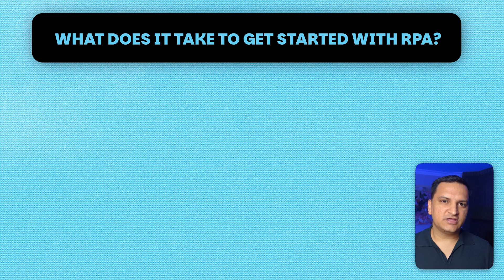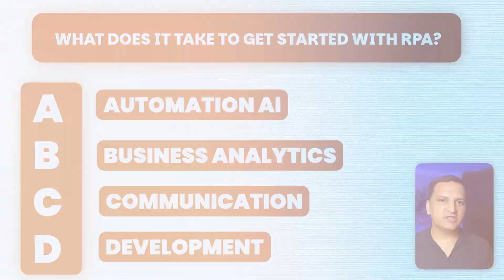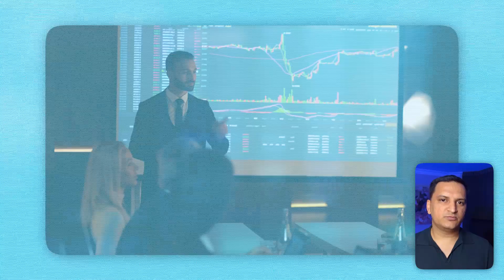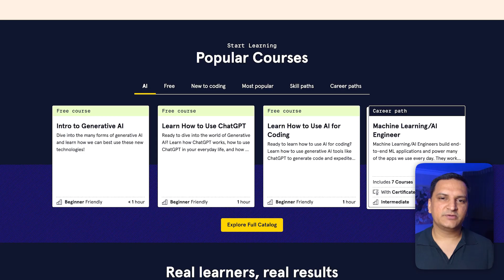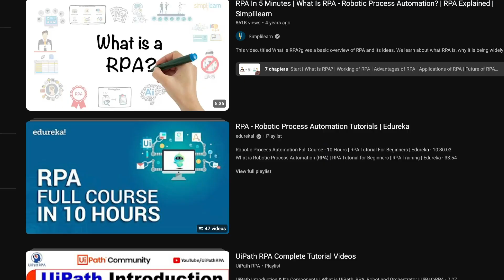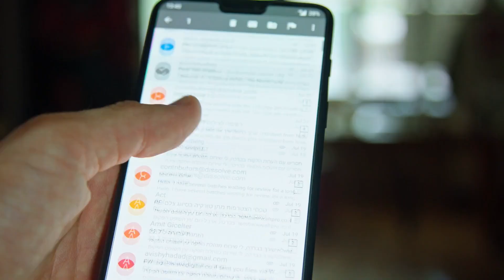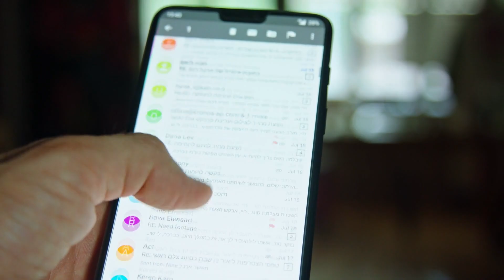Will My RPA Career Be Dead in 2025? | RPA For Everyone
If you have been debating whether it's too late to start learning RPA, this video is for you! There is a lot of discussion about whether GenAI tools like ChatGPT and Copilot will make RPA redundant.
However, the truth is that RPA is only getting supercharged with these technologies. They are complementary to RPA, not an alternative to it.

With this video, I am launching a 7-day Email Challenge to help anyone get started with RPA in just 7 simple steps!

Other resources mentioned in the video:
Codecademy - "Where do I begin?"

RPA is a rapidly growing technology that is transforming the industry and the nature of jobs as we know them. Every department in every industry is implementing RPA processes to make business efficient. That means automation will soon be a part of every employee’s daily routine!

That is why RPA For Everyone has one mission: to enable anyone and Everyone to learn Robotic Process Automation and AI, not just to work with them, but also to build them.

Anyone who can build their own automation is automatically a valuable resource for the company. Become an invaluable asset to your employer - while doing less work yourself and learning to automate more parts of your routine!